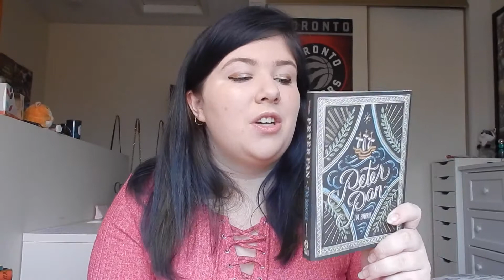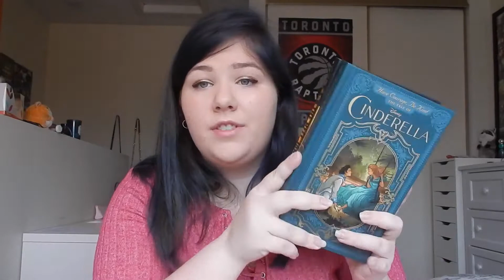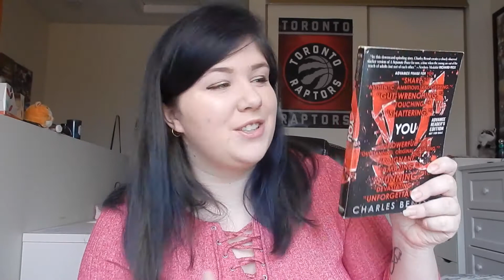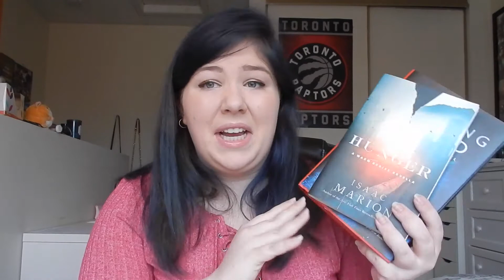April TBR 2017